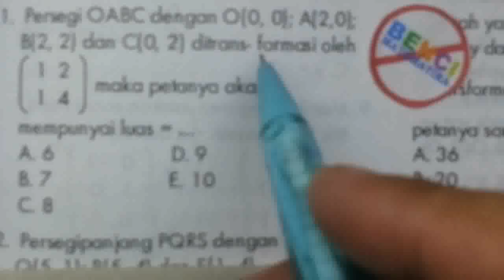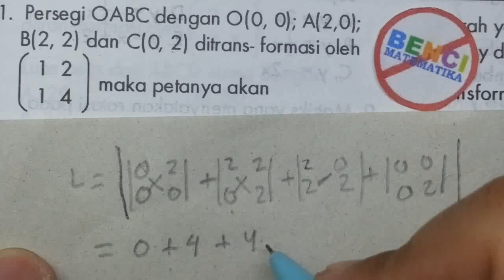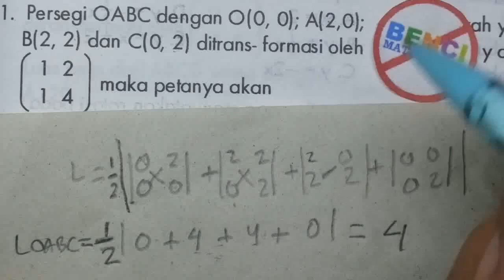Luas Segi 4 hasil transformasi matriks-Transformasi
Mencari luas segi empat OABC yang di transformasi oleh matriks menggunakan determinan matriks. Cara cepat belajar matematika transformasi memalui soal latihan video online gratis.